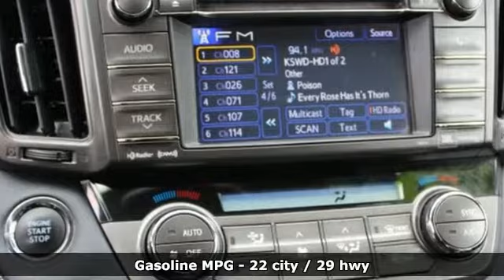2013 Toyota RAV4 Tacoma, WA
Year: 2013
Make: Toyota
Model: RAV4
Trim: Limited
Engine: 4 Cyl. 2.5L
Transmission: Automatic
Color: Gray
Mileage: 50451
Stock #: T91106A
VIN: 2T3DFREV3DW112088

Address:
3506 S. Sprague Ave